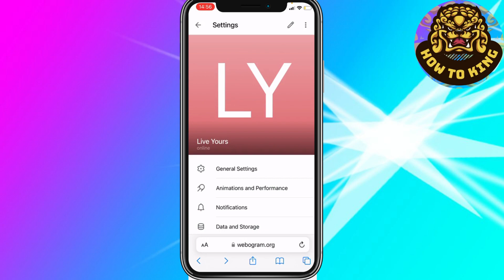So aktivierst Du sensible Inhalte auf dem Telegram iPhone (LÖSUNG)